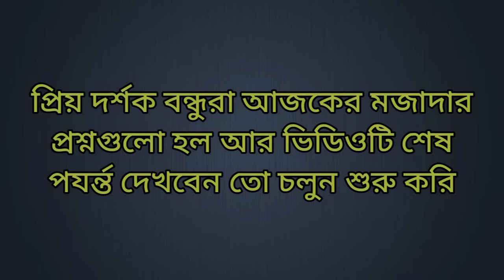Bangla GK Question and Answer-Bangla Gk-Bangla Quiz-Bangali Gk-General Knowledge- New Gk